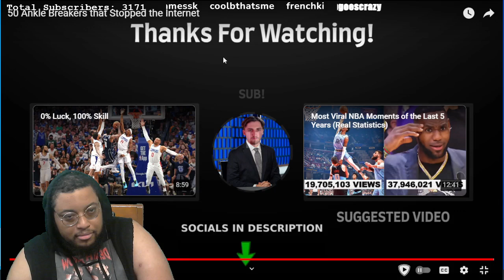50 Of The Coldest Ankle Breakers That Stopped the Internet | REACTION